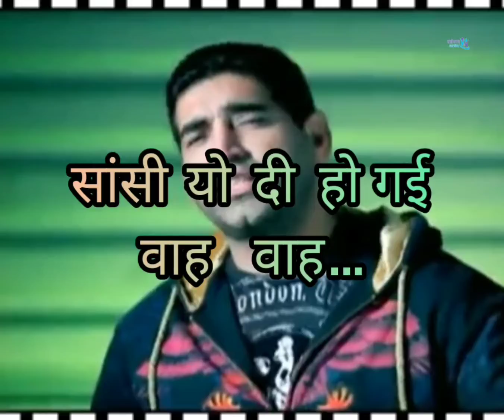Sansi Kar De Thha Thha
Sansi kar de Thha Thha Audio Song is original Video s editing